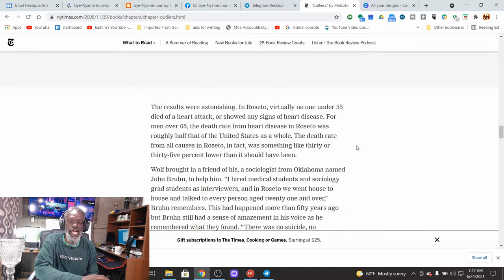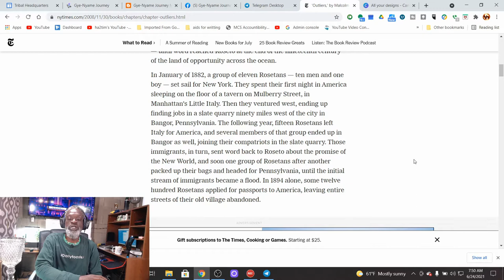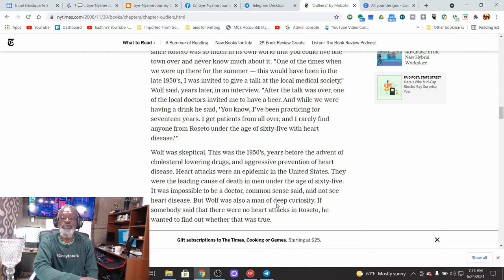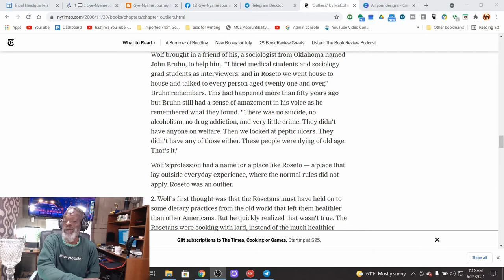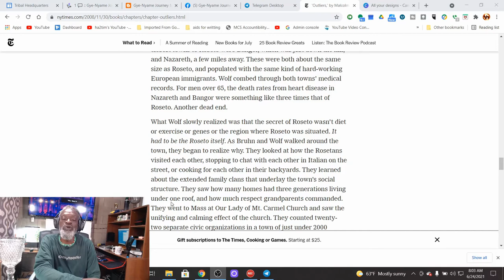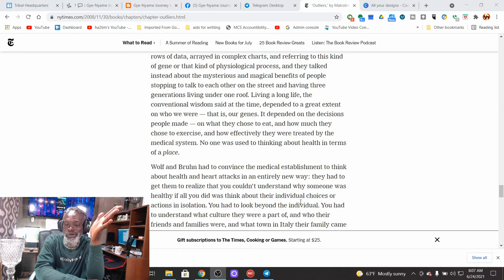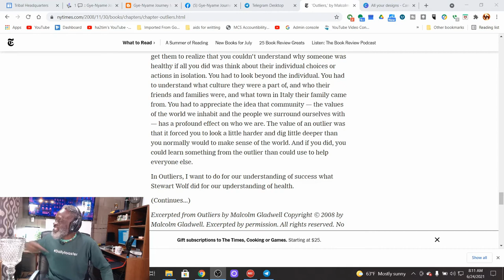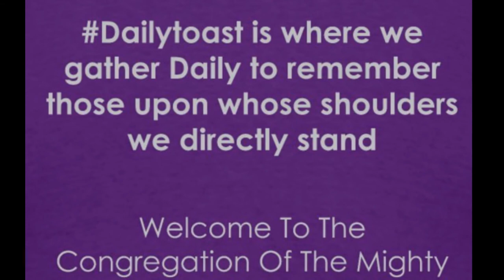Sample Of The Toast - The Fallacy of Personal Development Cults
Shot fired at the personal development Gurus out there that are pushing the false narrative of the rugged individual & hustle porn. Strap yourself in and let's get it!

For those that want to go deeper be on the lookout for the 21 Week Gye-Nyame Warrior Training, and take your personal growth to unforseen Stay connected with GNJ & become a supporter goto